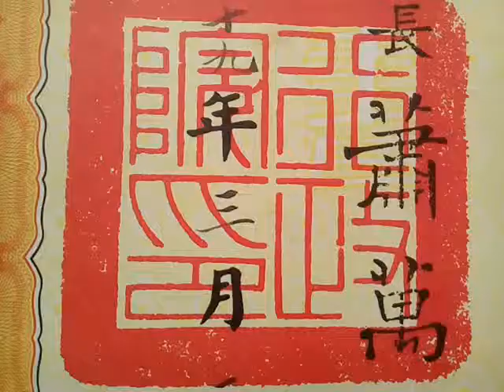VID 20190330 111304篆書 行政院印